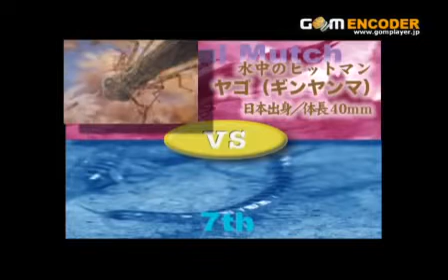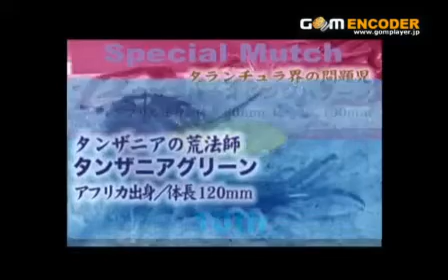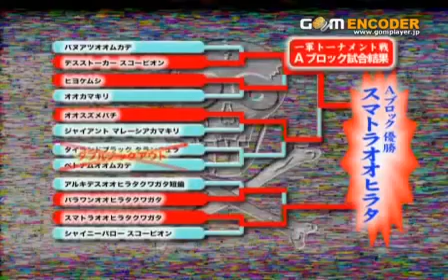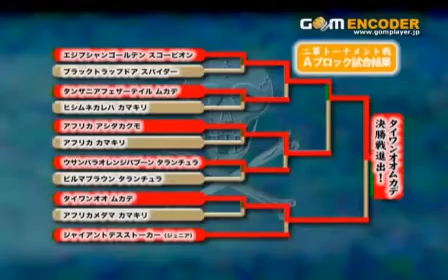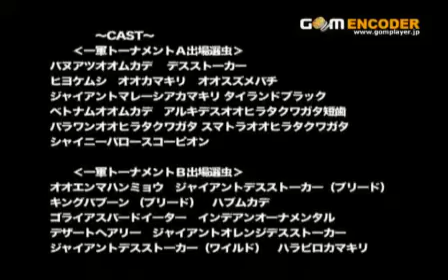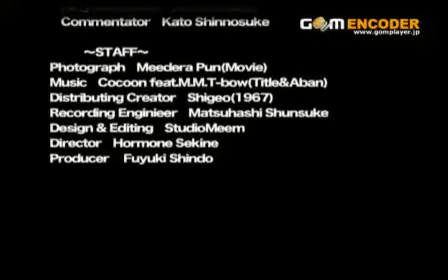虫王決定戦スペシャルマッチ2